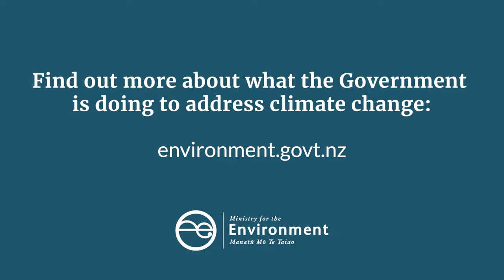Climate change action | Reducing our emissions and adapting to the impacts of climate change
We're facing a climate crisis. We must act now to reduce our emissions and adapt to the impacts of climate change.

We're leading across government, to set out two big plans on how we can reduce emissions and strengthen Aotearoa’s climate resilience. Watch the video to learn more about these two plans, and how they set us on a path to a better climate future.

Everyone has a part to play. Head to our website to see the draft national adaptation plan, and the new emissions reduction plan